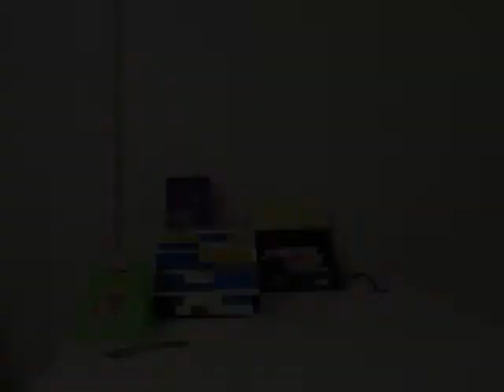Mother's Day Mini!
It's alright. I was kinda bored so yeah!